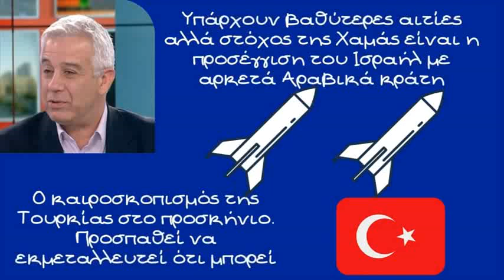Κώστας Υφαντής, Στην διαμάχη στο Ισραήλ, η Τουρκία δείχνει τον καιροσκοπισμό της στο μέγιστο βαθμό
Τις αιτίες και την αφορμή των συγκρούσεων στο Ισραήλ αναλύει ο καθηγητής διεθνών σχέσεων Κώστας Υφαντής στο δελτίο ειδήσεων του Blue SKy.

Ο καθηγητής τονίζει ότι ακραίες φωνές στον Μουσουλμανικό κόσμο θέλουν την απομάκρυνση του Ισραήλ από τα Αραβικά κράτη και μια τέτοια φωνή, δυστυχώς είναι και η Τουρκία

Ο καθηγητής επισημαίνει ότι ενώ είχαμε μια προσπάθεια του Τούρκου προέδρου να προσεγγίσει το Ισραήλ, με το που ξεκίνησαν οι συγκρούσεις προσπαθεί να φτιάξει ένα αντι-ισραηλινό μέτωπο στην Μέση Ανατολή. Αυτό δείχνει τον καιροσκοπισμό του Τούρκου προέδρου που προσπαθεί να κερδίσει πόντους ανεξαρτήτως κόστους